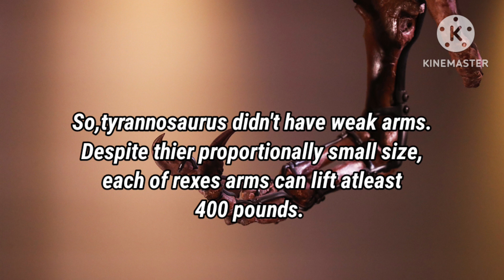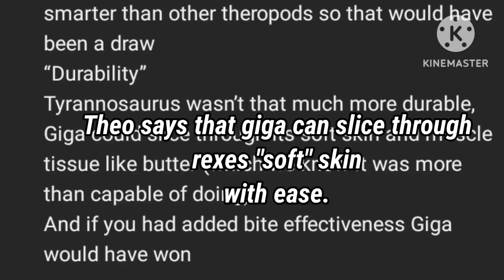Debunking @theotheseaeagle on why Giganotosaurus beats Tyrannosaurus